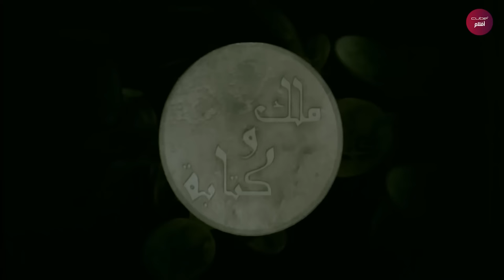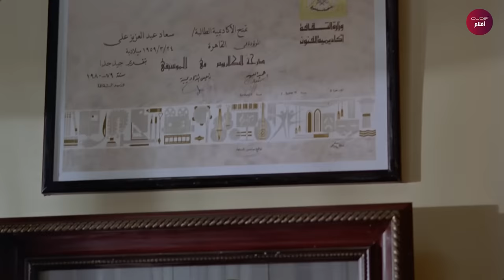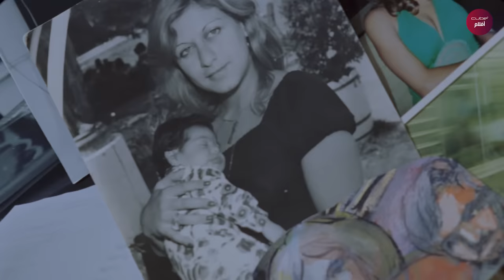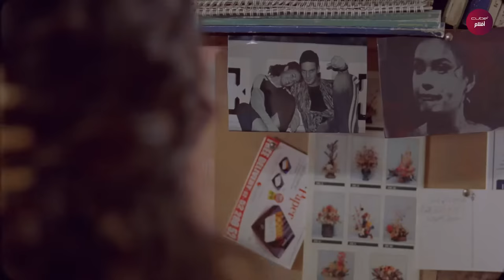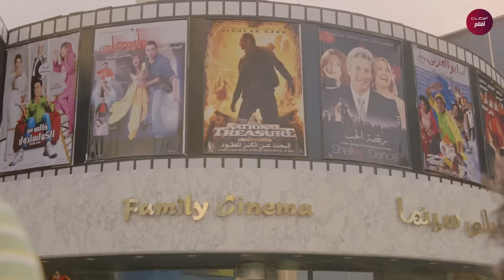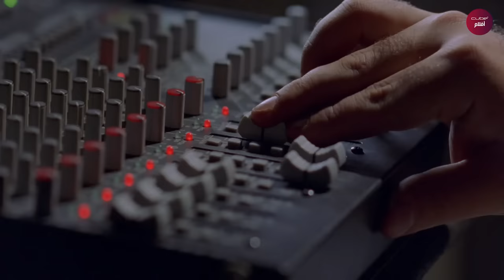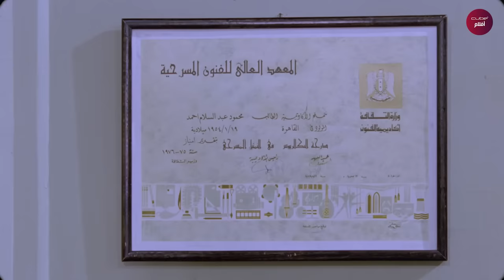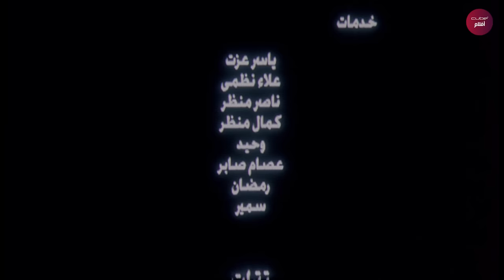Malek We Ketaba Movie | الفيلم العربي ملك وكتابة بطولة محمود حميدة و هند صبري و خالد أبو النجا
قصة الفيلم
محمود أستاذ للتمثيل، ليس له أصدقاء ولا يعرف من الحياة سوى التدريس والمنزل، يحدث تحول في شخصيته عندما يكتشف خيانة زوجته مع شاب أصغر منها، ويتعرف على ممثلة شابة وتدخل حياته وتحاول أن تجعله يعيش مرحلة أخرى جديدة عليه.

بطولة
 محمود حميدة  هند صبري  خالد أبو النجا  عايدة رياض  راندا البحيري  لطفي لبيب

ﺇﺧﺮاﺝ: كاملة أبو ذكري
ﺗﺄﻟﻴﻒ: احمد الناصر